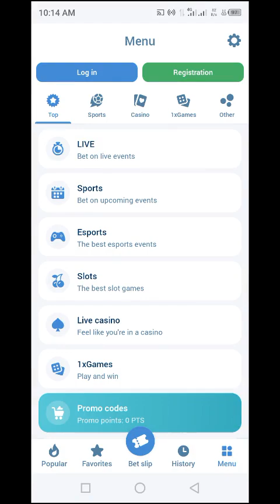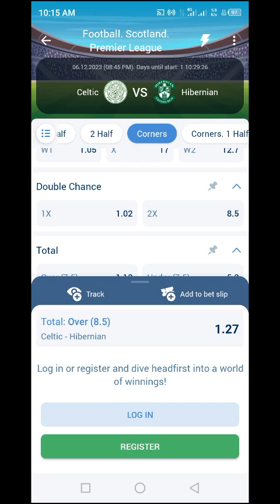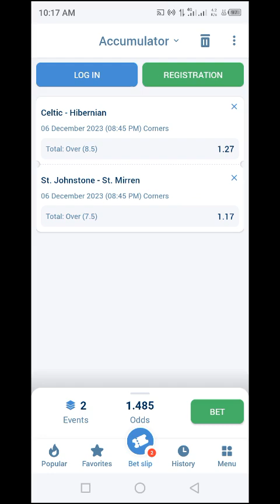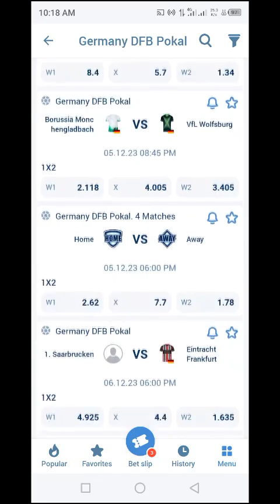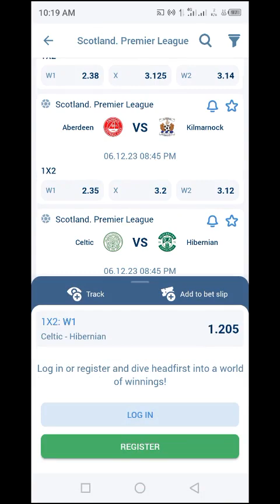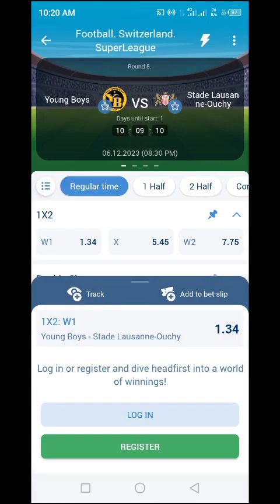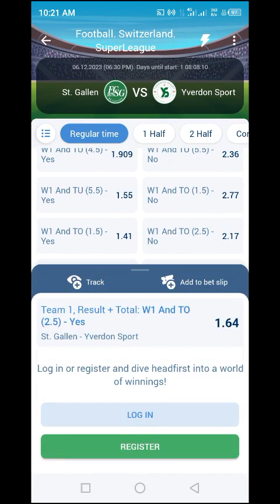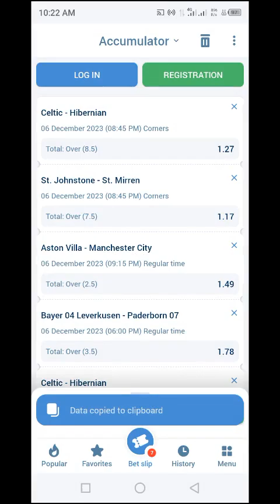Today's Soccer Matches Predictions Wednesday 6 Dec 2023